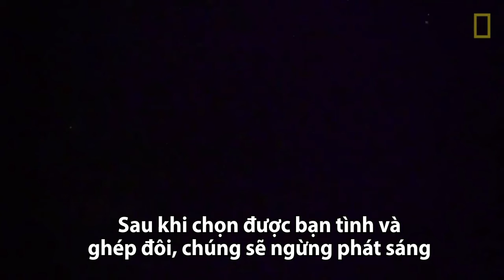Ngon ngu tinh yeu cua dom dom vao mua giao phoi